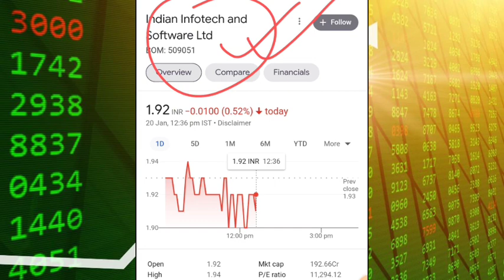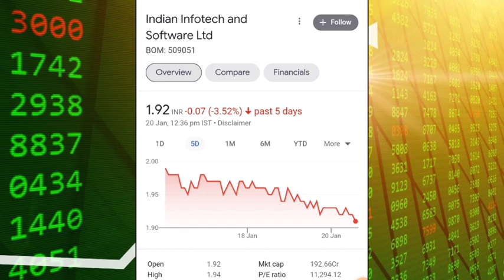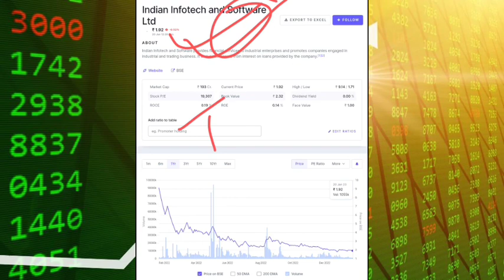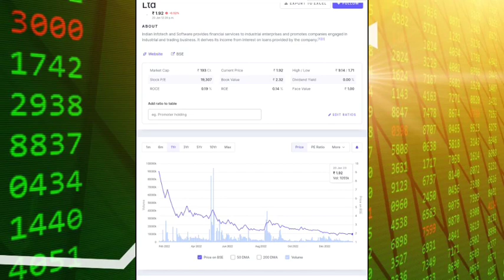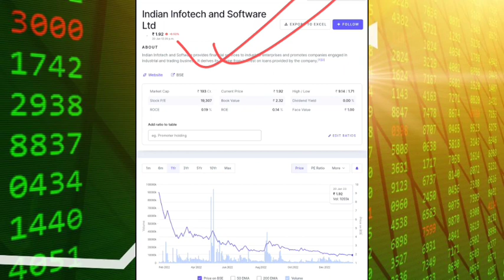Indian infotech and software ltd latest news । Indian infotech share latest news । Future Of India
Hash Tags -

Please Note:-